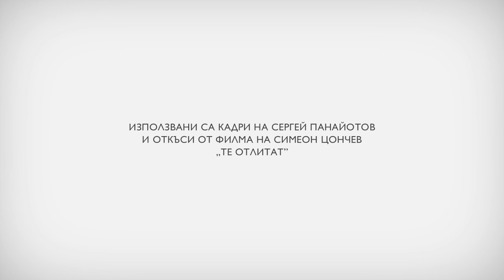Професия: Пазител на орли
Интервю с Ваньо Ангелов, доброволец на БДЗП, охранител на гнездо на царски орел.
Това видео е част от поредицата на Българското дружество за защита на птиците (БДЗП) „Птицата разказва", реализирана в рамките на проект „Осигуряване на устойчиво управление на Натура 2000 зони, ключови за оцеляването на глобално застрашени видове". Осъществява се с финансовата подкрепа на Програмата за малки проекти на Глобалния Екологичен Фонд.
Продукция: Моно Колектив
Юли 2013 г.